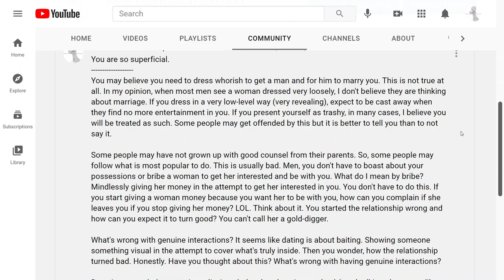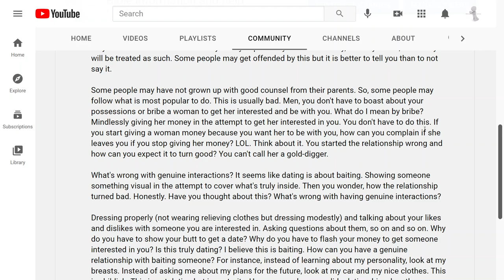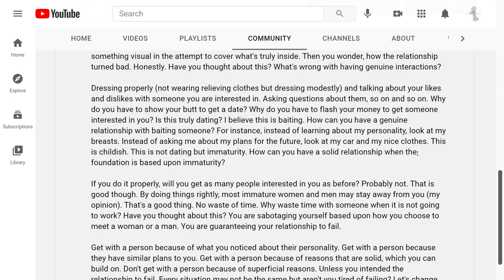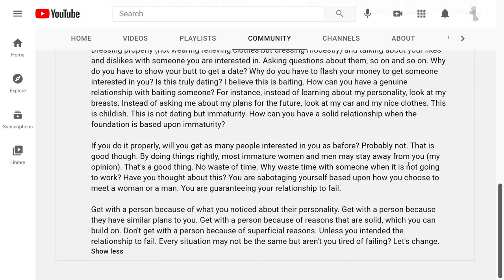You are so superficial ᕙ(⇀‸↼‶)ᕗ